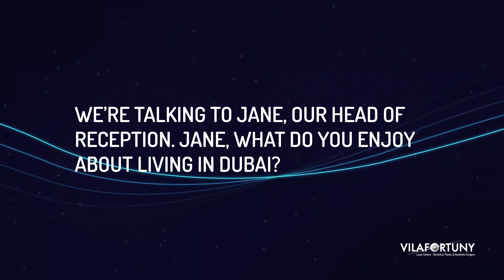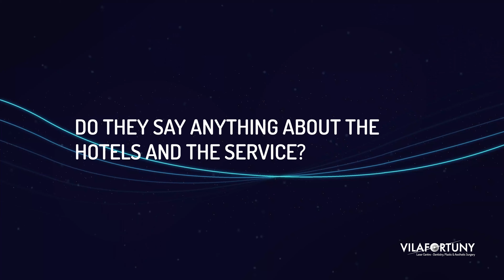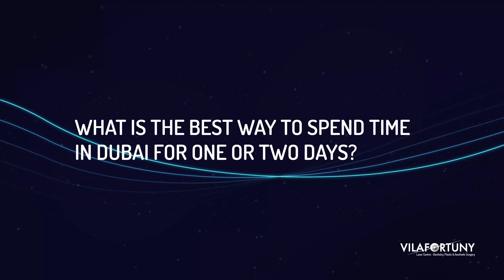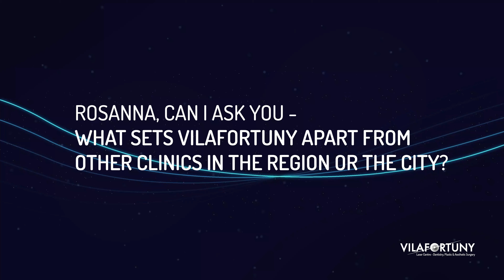Vilafortuny - Destination Dubai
Choose Vilafortuny for your dental and aesthetic care. We work with patients traveling to Dubai, scheduling appointments around their travel dates. Discover what makes us unique among clinics in the region.

At Vilafortuny, we're transforming how people perceive dentistry and cosmetic laser surgery. Our state-of-the-art Al Wasl Road clinic prioritizes patient comfort and well-being.

Vilafortuny Laser Centre, a premier destination for dentistry, plastic, and aesthetic surgery located Dubai. Our state-of-the-art facility is dedicated to providing you with the highest standard of care in a comfortable and professional environment. We invite you to experience our expert services and personalized treatments designed to enhance your well-being and appearance.

Vilafortuny Medical Centre
Medical, Dental, Plastic & Aesthetic Surgery
Villa 728 A - 728 B - Al Wasl Road - Jumeirah 3 - Dubai